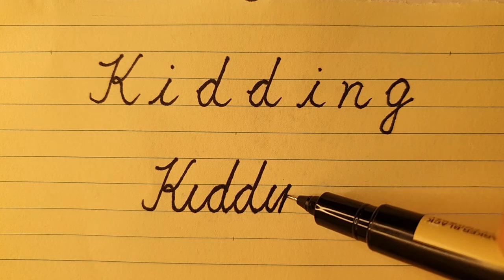Kidding ✎ English Cursive Handwriting Tutorial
Learn How To Write the Word Kidding in English Cursive Handwriting